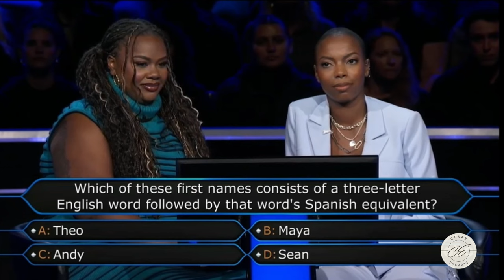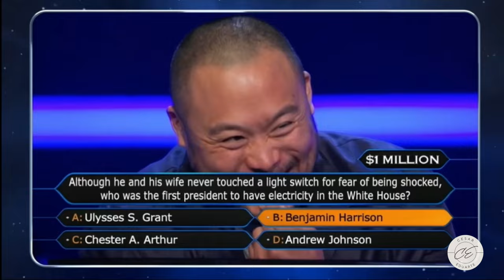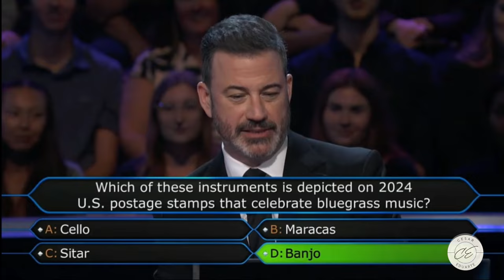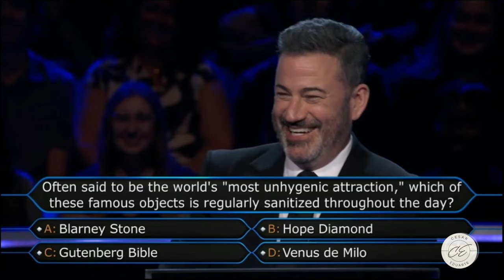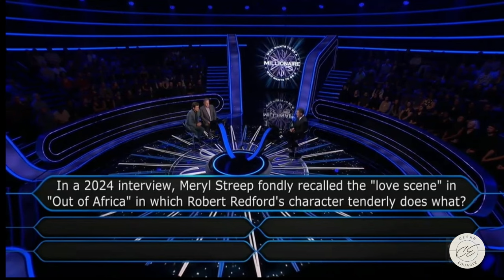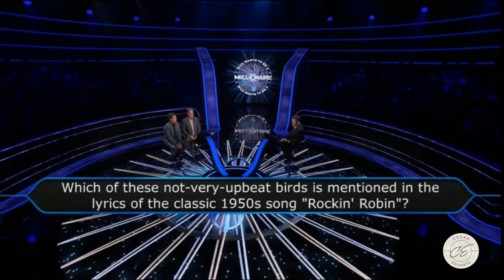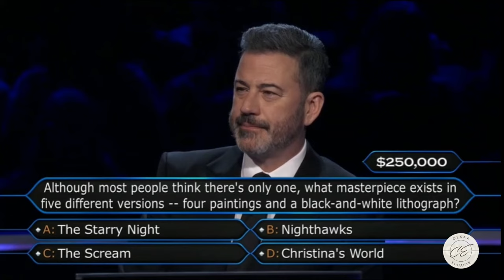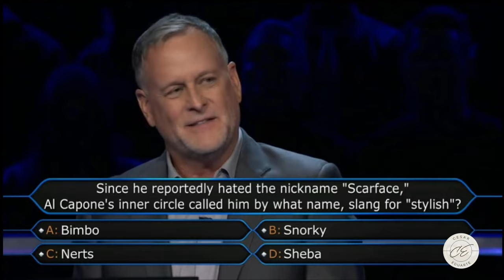USA | WHO WANTS TO BE A MILLIONAIRE? | SEASON 3 2024 | EP 03